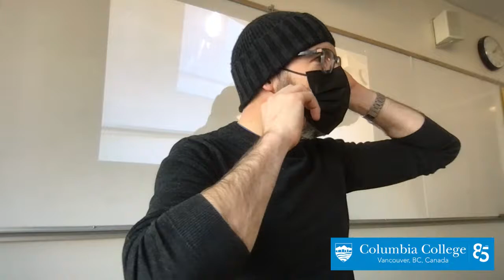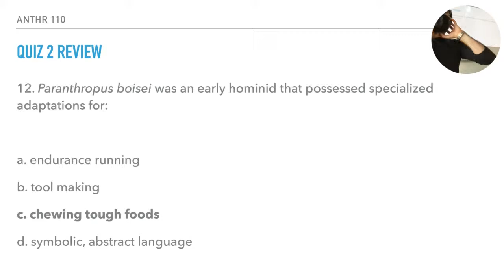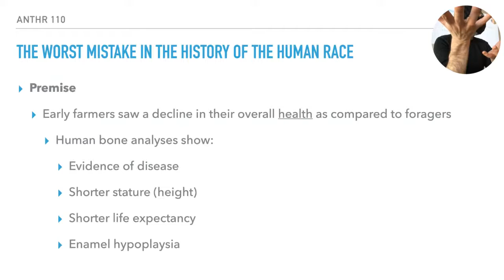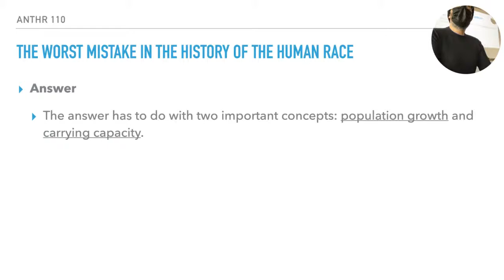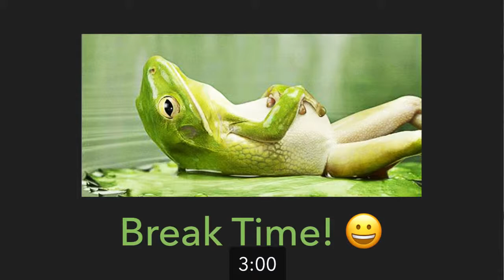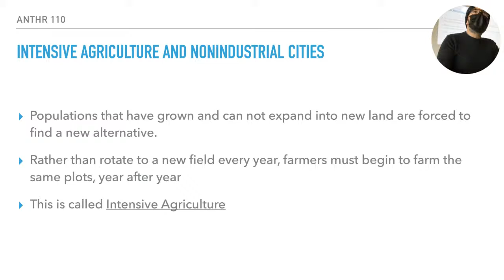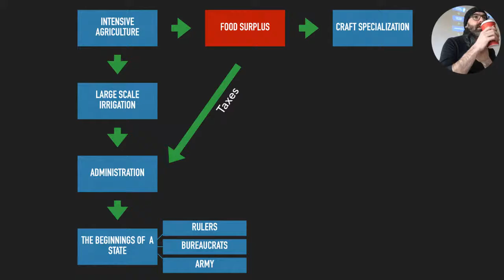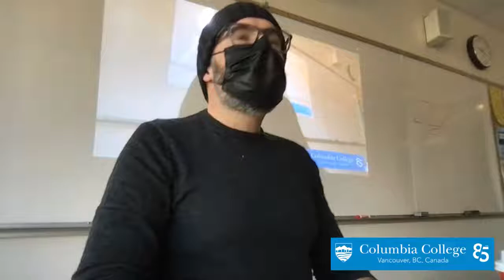Anthropology 110 - Class 14 - February 25 2022